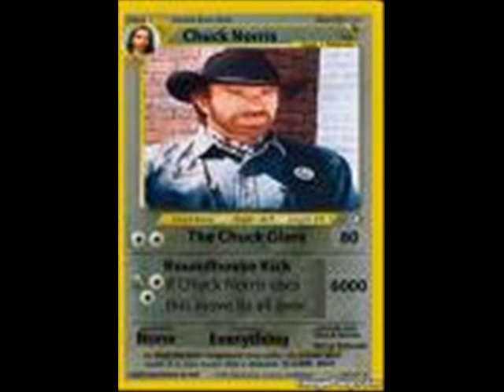new chuck norris game, the crotch kicker cover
50 cent afi airline tickets akon al4a amazon
celebrity sedu hairstyles cheat codes cheerleader 超級星光大道-終極版!指名踢館賽-踢館者林道遠演唱陶喆-天天PK林宥嘉演唱蕭煌奇 -你是我的眼(完整版) (more)
the game thong thongs three days grac